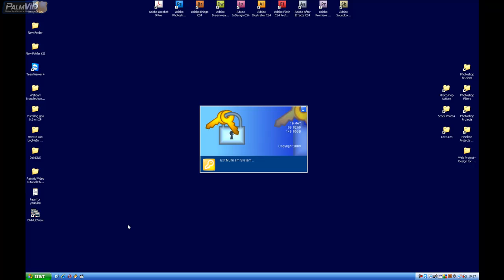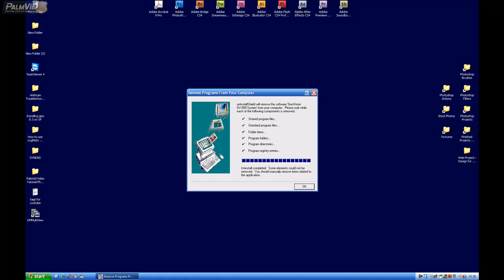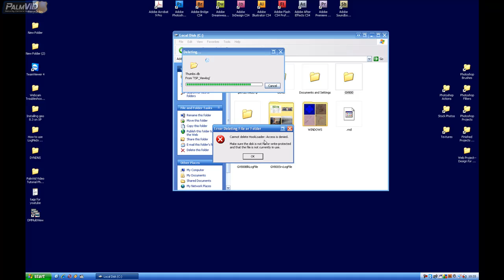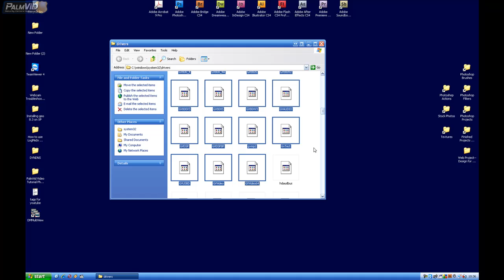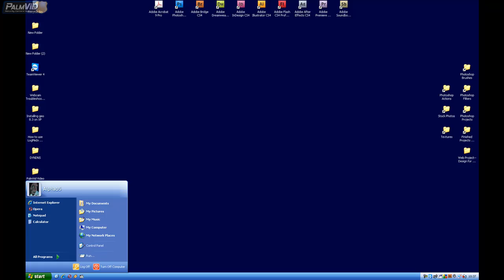(GeoVision) Complete Uninstall And Reinstall 2/2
Please Click "More Info" to the right, or up top for more DETAILS:

Part 1 of 2 This tutorial should only be used by people fimilar with the windows operating system!!! Please call us if you feel you cannot do this yourself. However this tutorial goes over the instructions for a complete system and driver removal user to solve most geovision issues!